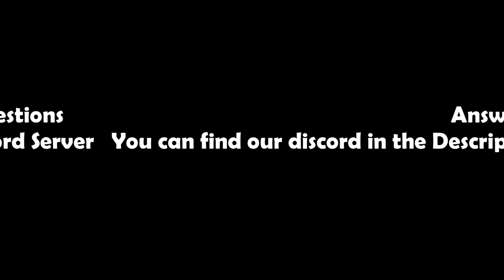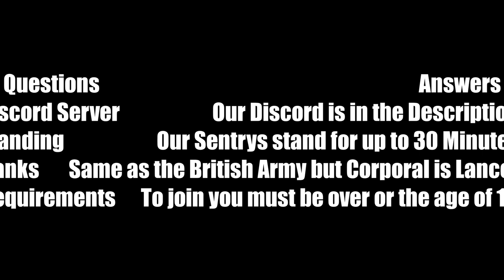2022 Frequently Asked Questions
We're sorry that the answers have bugged, below is a list.
Discord - Our Discord is in the Description!
Standing - Our sentries stand for up to 30 minutes!
Ranks - Our ranks are the same as the British Army but Staff Sergeant is renamed Colour Sergeant, and Corporal is renamed Lance Sergeant!
Requirements - To join you must be the age of 13 or over.
Again our apologies.

Editor: The Commanding Officer
Second Editor: The Senior Major
Credit for Music: Military Events Youtube Channel